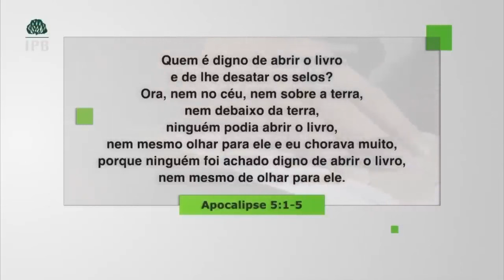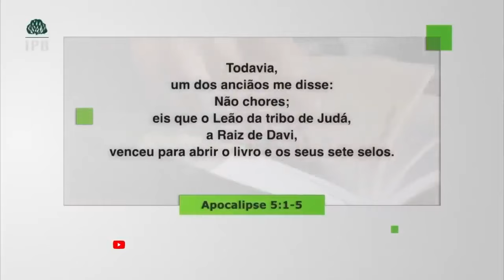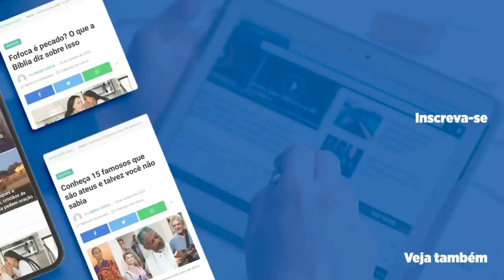Hernandes Dias Lopes - NÃO DEIXE O MEDO TE PARALISAR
O Rev Hernandes Dias Lopes traz uma pregação edificante para você vencer os seus piores pensamentos. Não deixe o medo te paralisar!

Aqui você vai ouvir pregações edificantes do Rev Hernandes Dias Lopes e da Pastora Helena Tannure. Cada pregação compartilhada visa abençoar a sua vida para que você cresça na fé.